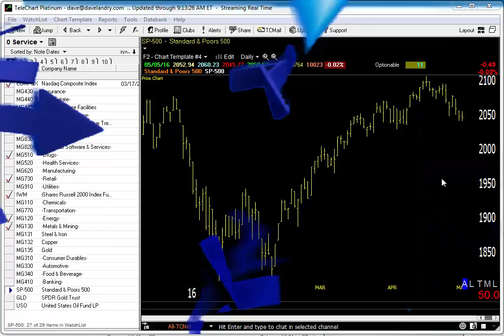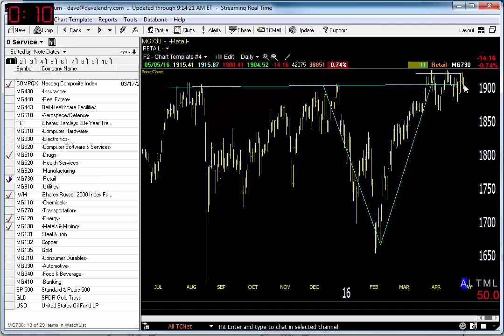05/06/16 Dave Landry's Market In A Minute-Stock Market Stalling At Resistance